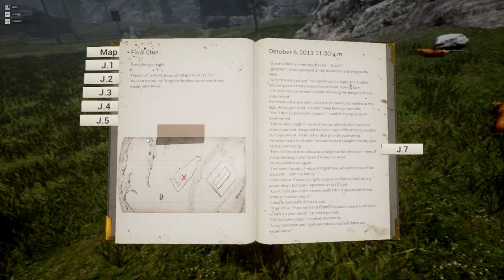Night of the Dead - New Game, Legend Day 24 gameplay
00:01 - Welcome back lads!
00:45 - Whats the plan today?
04:35 - Daily's meal served
07:03 - Power plant RAID!
10:25 - Journal nr 6 and Morse Code Machine
11:30 - Getting back home
17:09 - Back home with company
19:30 - Escape item count...
24:44 - Ammo check n refill
28:55 - Upgrading protective walls in back-end
30:50 - Good snack finaly
31:50 - More trap machines built?
33:45 - Trap´s placed
35:14 - More trap placed
36:50 - Ammo refill
38:25 - Power On and Ammo check MRL's
39:20 - Wave started
49:10 - End chatter ( spoiler!! )

How many days can I survive before wrecked?!

Legend is insanity the way I play it.
The struggle and challenge is unbarable, not to mention the stress :)
No Poi, no cheat or cheesy stuff allowed... pure Legend with resource respawn set to on.

If I stream games, that will be held on Twitch so make sure to follow me there if your interested!